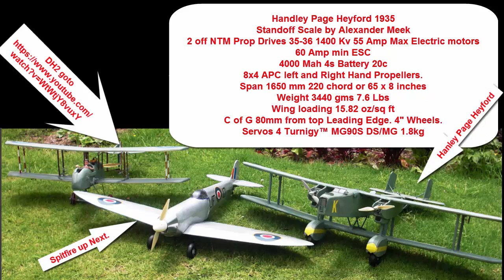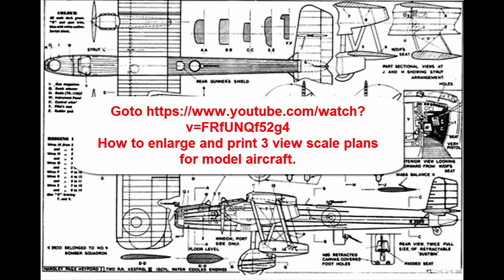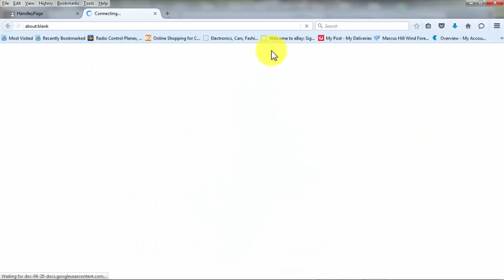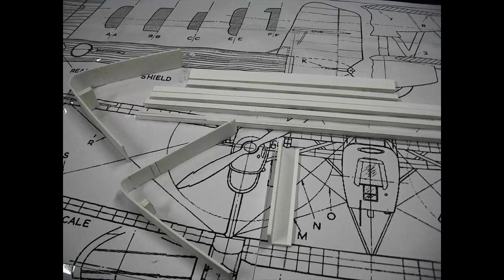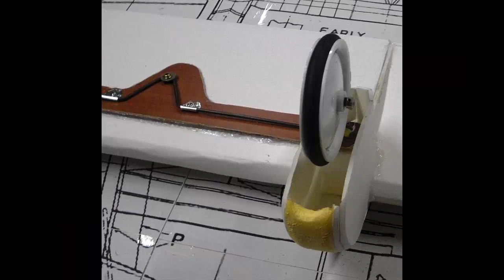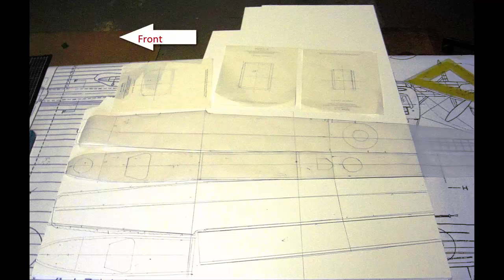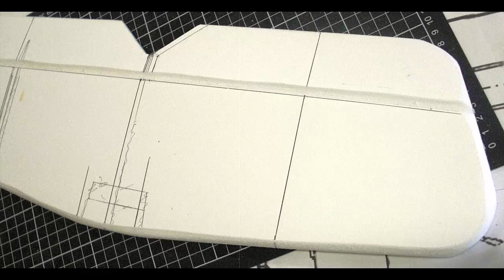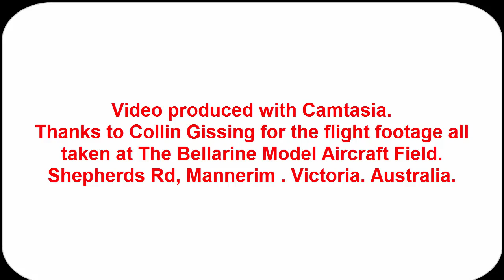Handley Page Heyford 1935 RC Electric Model Airplane.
Building of a RC electric stand off scale twin engined bomber model air plane of HandleyPage Heyford using Flite Test building technique. With flight videos.
to see my RC electric semi scale model airplane of a Spitfire.
to see my RC electric semi scale model airplane of Boeing B29. to see my RC electric semi scale model aero plane of 1916 De Havilland DH-2 .